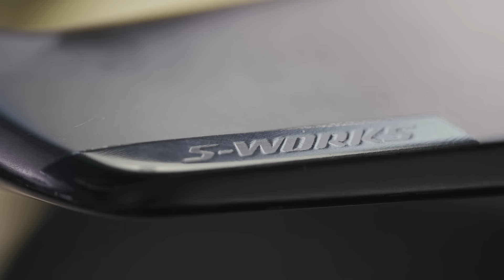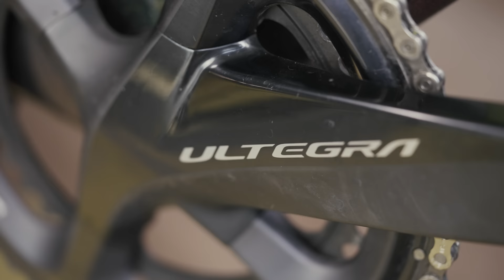Specialized Shiv - używany jak nowy. Upgrade o dysk i stożek. Szybki rower aero na triathlon z di2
Rozdziały:

0:00 Intro
0:18 Wprowadzenie
1:06 Co to za rower?
1:50 Nietypowe rozwiązania
2:24 Jaki rozmiar
3:14 Kokpit
3:50 Biegi
4:35 Składana kierownica
6:00 Koła
6:56 Jaki upgrade?
7:25 Uchwyty i schowki
8:08 Sztyca i siodło
8:38 Cena
8:45 Przednia zębatka i pomiar mocy
10:39 Ważenie i cykanie
11:31 Podsumowanie
12:25 Outro